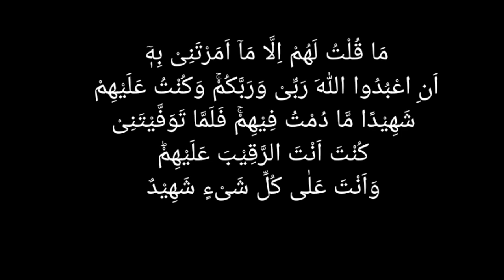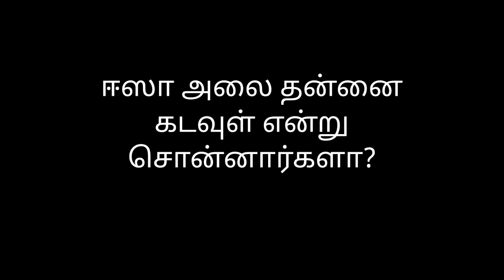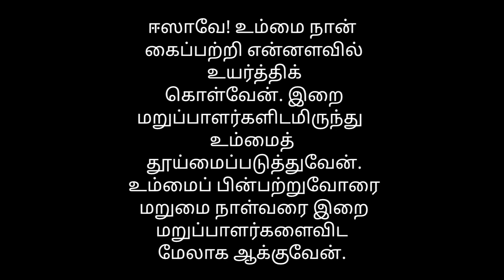ஈஸா அலை அவர்களின் வரலாறு (3)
ஈஸா அலை அவர்களின் வரலாறு